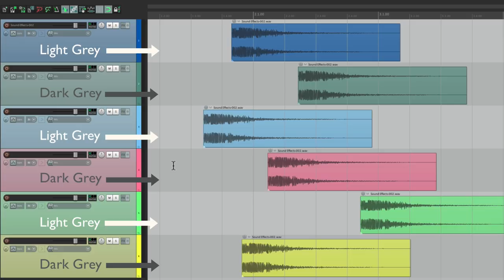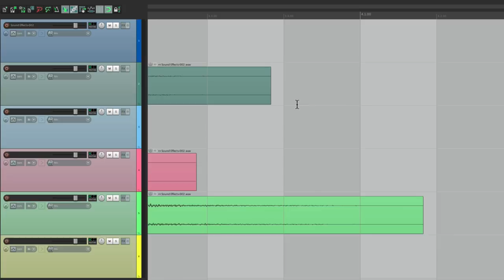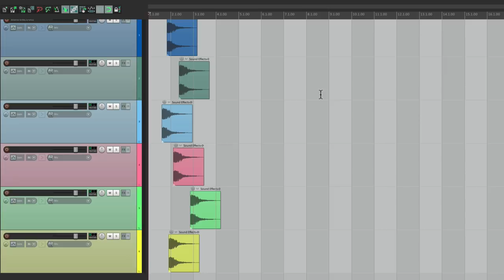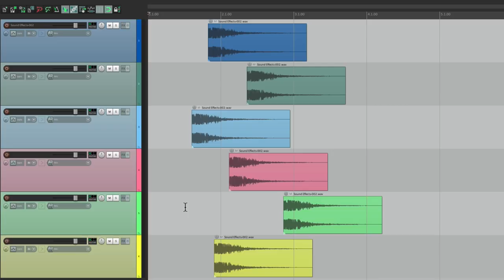REAPER v5.75 - Divide Arrange View Vertically